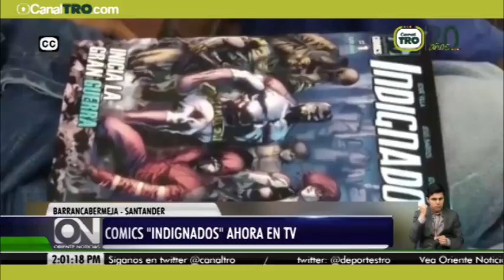Comics "Indignados" ahora en TV